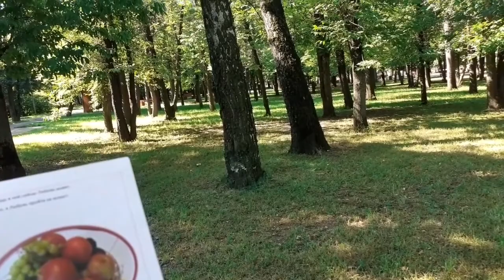Привет август!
4 августа в парке